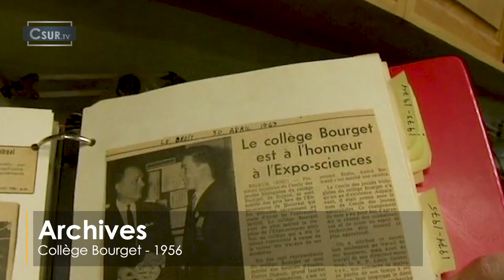EN BREF | LE QUÉBEC PERD UN GRAND PIONNIER DE L’ÉCOLOGIE | 2 NOVEMBRE 2023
Le 30 octobre dernier, le Québec perdait un de ses grands pionniers de l’écologie: le père Louis Genest, clerc de Saint-Viateur, qui venait tout juste d’avoir 100 ans. Ce dernier, qui a fait ses premières armes en sciences de la nature avec le frère Marie-Victorin, est reconnu pour sa prolifique carrière d’enseignant et ses laboratoires vivants au Collège Bourget de Rigaud pendant près de 67 ans.